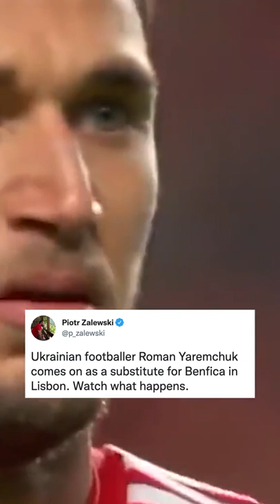Roman Yaremchuk of Ukraine received a standing ovation from Benfica fans👏